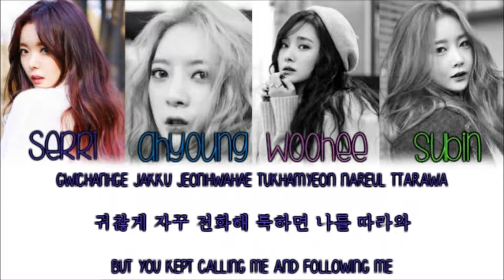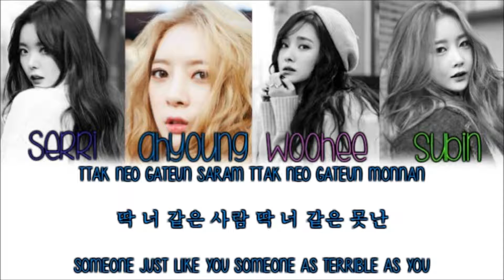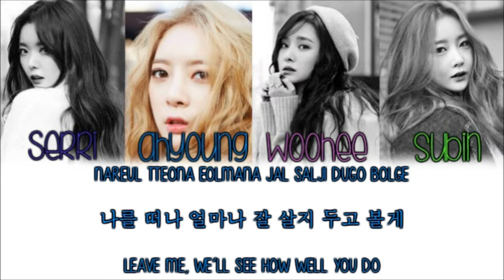DAL★SHABET (달샤벳) – SOMEONE LIKE YOU (너같은)[Han/Rom/Eng] Lyrics